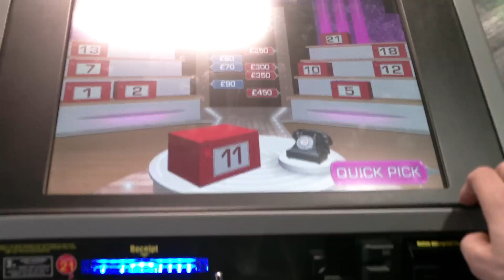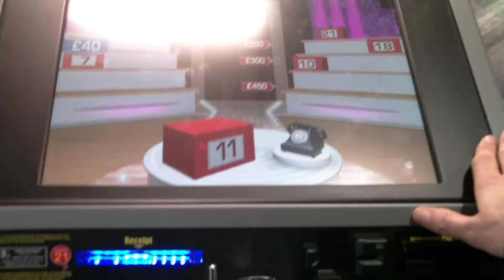Ladbrokes Deal Or No Deal Roulette Feature